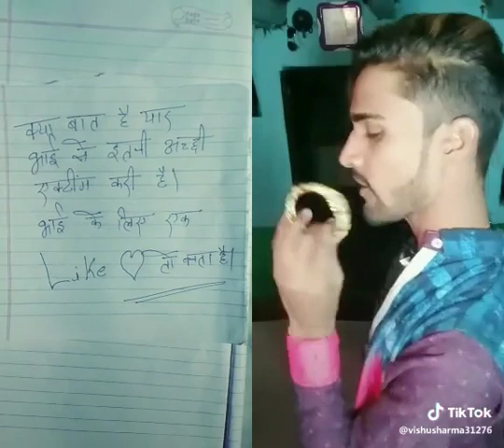Tik tik video Santosh Kumar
He he vs m